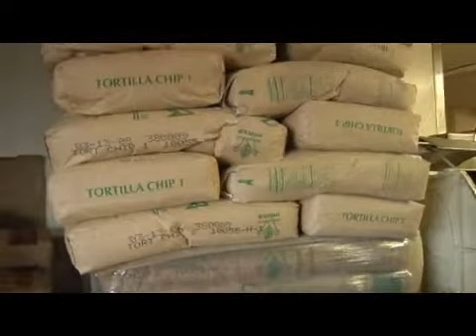Tortilla Chips Ingredients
Tortilla Chips Ingredients. Part of the series: Tortilla Chip Factory. Tortilla chips have three main ingredients, corn, canola oil and sea salt.  Learn more about tortilla chip ingredients in a tortilla chip factory with expert tips in this free video on making tortilla chips.